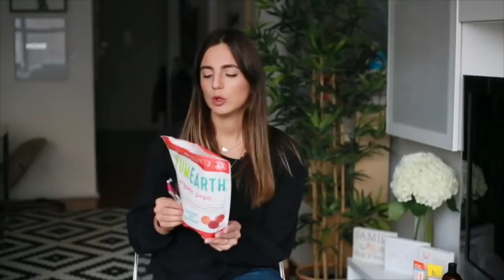10 продуктов, которые я больше НЕ покупаю + альтернативы. Ольга Рохас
Шампунь и кондиционер

Тональный крем
BB cream

Зубная паста любимая

Серебряная водичка

Серебряный гель

Серебряный крем

Желтокорень канадский

Эфирные масла
чайное дерево